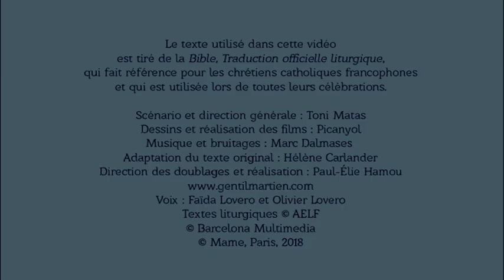Évangile du quatrième dimanche de Pâques - La brebis perdue